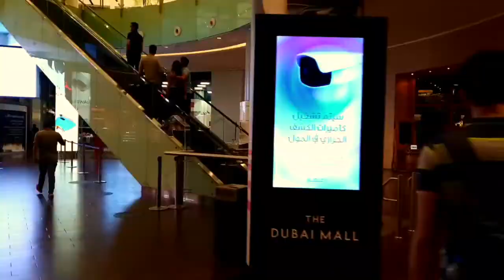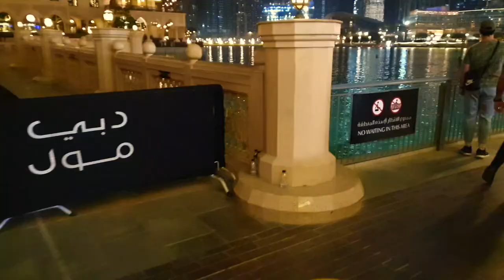DUBAI WATER FOUNTAIN | BURJ KHALIFA |VLOG #19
DUBAI WATER FOUNTAIN
The Dubai Fountain is a choreographed fountain system located on the 12 hectare (30 acre) manmade Burj Khalifa Lake, at the center of the Downtown Dubai development in Dubai, United Arab Emirates. It was designed by WET Design, a California-based company also responsible for the fountains at the Bellagio Hotel Lake in Las Vegas. Illuminated by 6,600 lights and 50[1] colored projectors, it is 275 m (902 ft) long and shoots water up to 500 ft (152.4 m) into the air accompanied by a range of classical to contemporary Arabic and world music.[2] It was built at a cost of AED 800 million (USD $218 million).

The name of the fountain was chosen after a contest organized by the developer Emaar Properties, the result of which was announced on 26 October 2008.[3] Testing of the fountain began in February 2009,[4] and the fountain was officially inaugurated on 8 May 2009 along with the official opening ceremony of The Dubai Mall.

MUSIC
1.Published on 17 Mar 2020

FEATURE:
2- Background music for videos no copyright.
6- No copyright Video.

2.Published on 18 Jul 2017

Music No Copyright by KUDOBEAT
If any producer or label has an issue with any of our uploads please contact we'll delete it immediately (this includes artists of the images used).
3.Published on 8 Feb 2020

4.Published on 22 Dec 2019

5.Published on 28 Jan 2020

6.Published on 9 Nov 2019

Arabic music for relax and meditation
Original song is Inova - Desert

7.Published on 10 Sep 2019

To use this Free Background Music in your videos, you MUST credit the original artist in your video description or end credits! (Details about how to correctly credit the artist are provided below.)

► You’re free to use this song in any of your YouTube videos, and can monetize your videos but you must include the following information and artist credits in your video description (Copy & Paste):